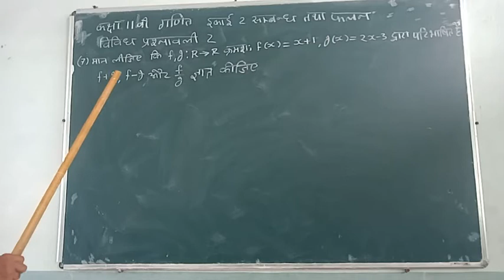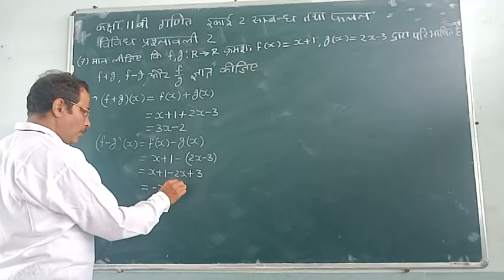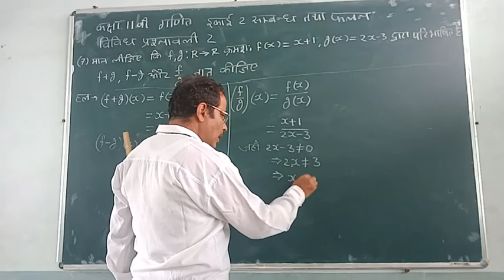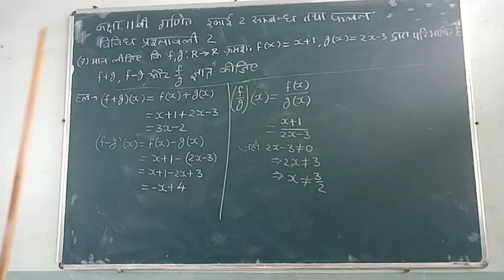Class 11 Mathematics Cheptar 2 Vividha Prashnawali 2 ka7